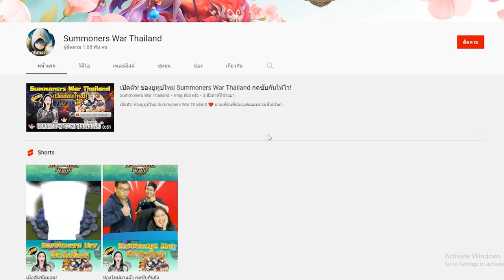[Summoners War] TOA Hell Oct 2022 F5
TOA Hell เดือนตุลาคม 2565 ชั้น 5 แบบ 3 ดาว

Music
1. Elektronomia & RUD - Rollercoaster
2. Electro Light - Discovery